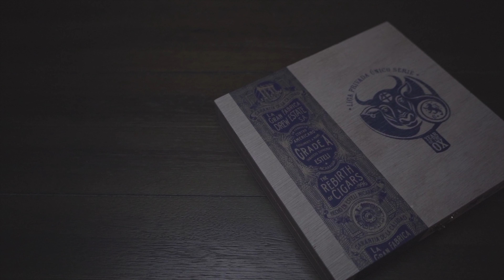Liga Privada Year of the Ox! // Unboxing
The beautifully ornate, Liga Privada Year of the Ox. I didn't manage to get my hands on a box of the Year of the Rat when they were released, so you bet when I caught news of these I didn't waste a minute tracking one down. Talk about a gorgeous box of sticks. If only you could smell a video...(on second thought it's probably a good thing that you can't, this was a long night of filming 😜).

Have you tried any of the Liga "Year of the" sticks? Or, just say hi, we like that too.